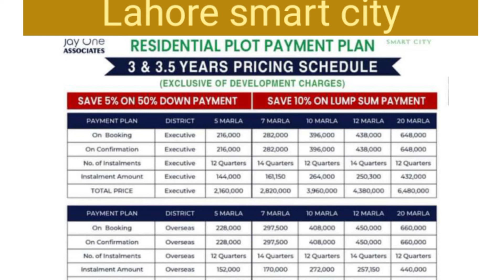Lahore smart city project. A project Near Lahore -Sialkot Moterway Lahore By pass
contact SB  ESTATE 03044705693